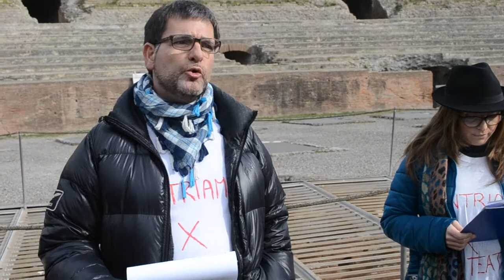L' Anfiteatro è casa nostra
Pozzuoli: Si riuniscono, all' Anfiteatro Flavio, terzo al mondo per importanza, le associazioni dell'area flegrea e napoletana che ne pretendono una gestione all' altezza della sua storia.